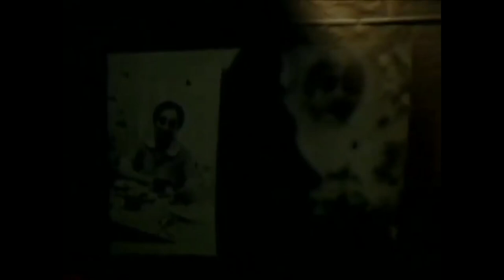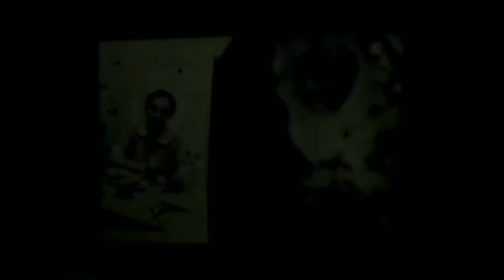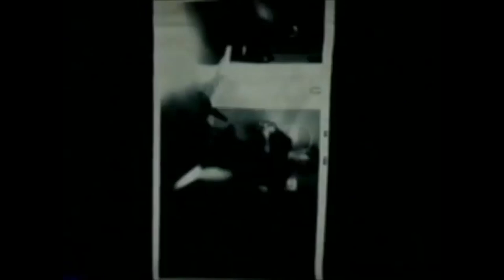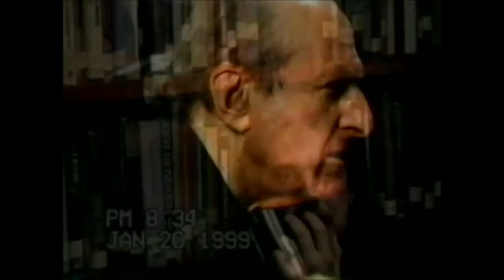Paranormal Researcher Dr. Hans Holzer on the Survival of the Soul After Death & Ghosts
A rare presentation by Dr. Hans Holzer from 1999 discussing the Survival of the Soul and Haunting. Dr. Holzer is one of America's preeminent researchers of paranormal events and locations. He has authored over 140 books on most aspects of the supernatural from Ghosts to Witches, Aliens, Psychic Phenomena and more. His research would go on to inspire millions around the world to be open about their experiences and a show called The Holzer Files that aired on Travel Channel and can now be found on Discovery+